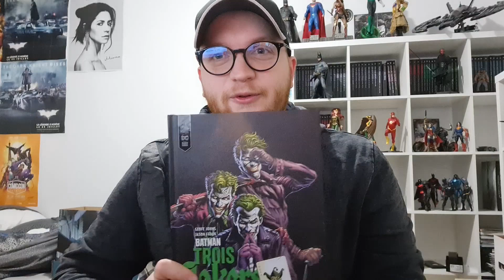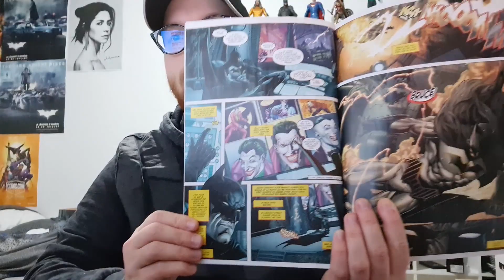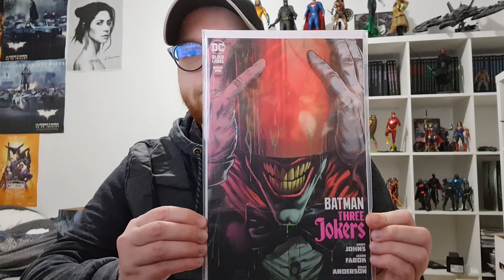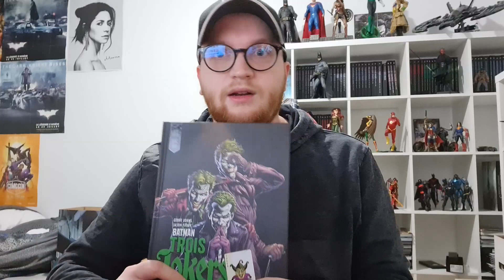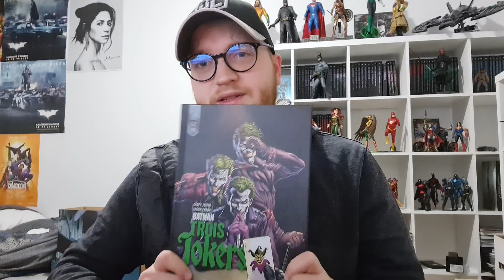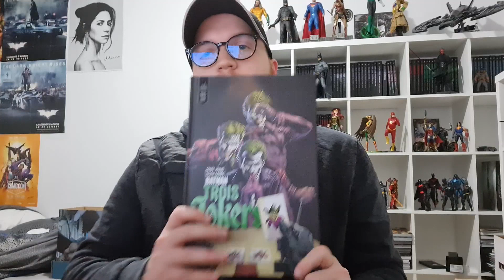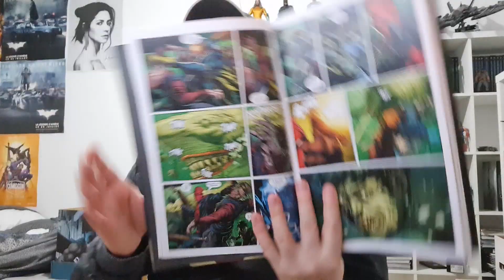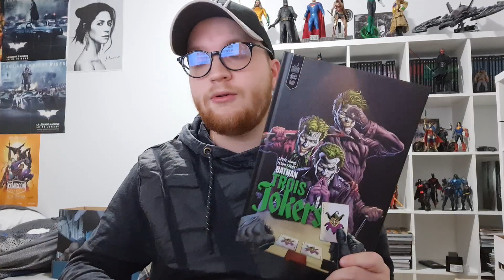Batman Trois Jokers | Présentation et avis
Nouvelle vidéo pour vous présenter le très attendu Batman Trois Jokers de Geoff Johns et Jason Fabok!